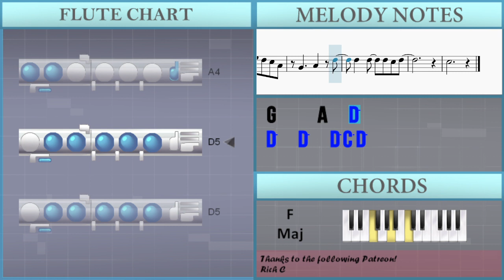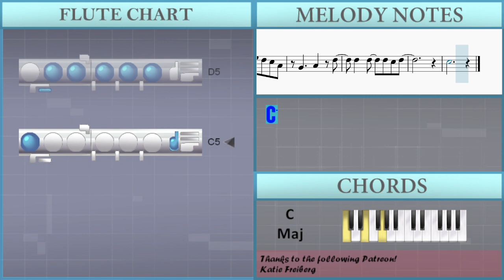SUPER EASY: How to play My Love Mine All Mine by Mitski on Flute (Tutorial)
Comment and let us know how the videos have helped you. It keeps us going! :)The easiest way to learn how to play My Love Mine All Mine (SUPER EASY) by Mitski on the flute. It's a flute tutorial for My Love Mine All Mine (SUPER EASY) by Mitski.

EasyMusicLesson teaches you to play the your favorite instrument, through easy and simple animation so that you too can learn how to play My Love Mine All Mine (SUPER EASY) by Mitski on the flute easily. A flute tutorial with visual animation graphic.

Chords of Flute arrangement:
C Maj   F Min   C Maj   E Maj   F Maj   F Min   C Maj   E Maj
F Maj   F Min   C Maj   E Maj   F Maj   F Min   C Maj   E Maj
F Maj   F Min

Melody notes of Flute:
C5           B4
D5
B4       A4 B4
A4 B4
B4   D5 D5   B4   D5
E5   E5
F5 D#5     C5 D5
C5   C5
E5 E5 D5     C5 F5
F5   E5   E5 G5 G5
F5 E5     C5
D5   C5 C5   A4 G4
A4     D5
C5 E5   D5 C5 A4
C5